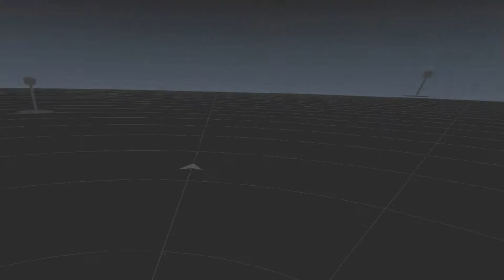Onward Jungle, Uncut Strugglebus and lack of Clips , Epic Finish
Please join me, Ozz , R-VR Closet and Mestizo69 on our 3D Discord Channel, if you want to hook up, get together to race or play other games, or just to chitchat

If not, you are free to dislike, and I happily take your constructive criticism in the comments.